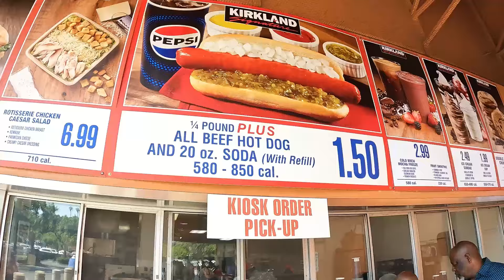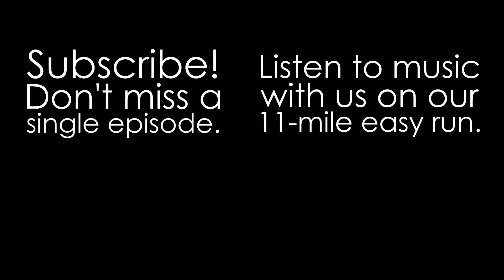The Key to Crushing Hard Workouts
MK talks about the mental preparation for hard workouts and how Evan made the decision to crush her tough 5-mile tempo run even though she was physically not at her best. Let's go!

Looking for a spring marathon? Join us at the Big Island Marathon in Hilo, Hawaii on March 16, 2025.